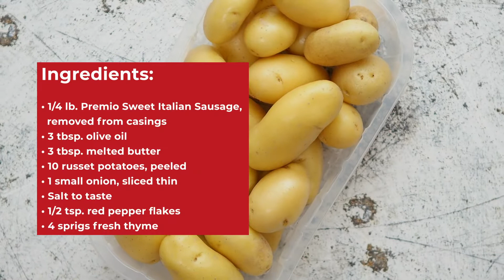Premio Sausage Crispy Potato Roast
If you love the down-home flavor and filling satisfaction of a good potato dish, you’ll love this hearty sausage and crispy potato roast. With simple but full flavor and a beautiful presentation, it will become your new go-to dinner dish.